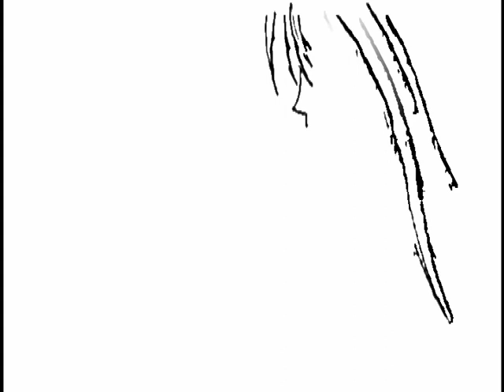Chinese Dance - DJ Deng Jie